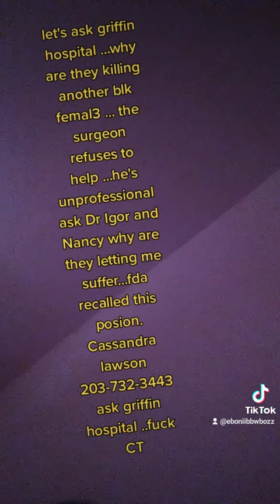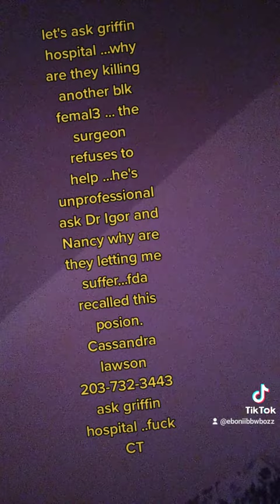203 Griffin hospital is trying to kill (recalled mesh n bulge) fking hurts 5 ys in pain/share please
please call them Dr. Ihor n Nancy ..demons ...
n ask them why they trying to kill another minorities...never have hernia repair n never get a mesh .they refuse to fix me .. I now have an incarcerated hernia which means is wrapped around my intestines and I don't want to die but they are slowly trying to kill me I'm not taking 22 medications I'm going to smoke this weed and I'm going to fight these demons please share and subscribe I need to go viral just to expose them